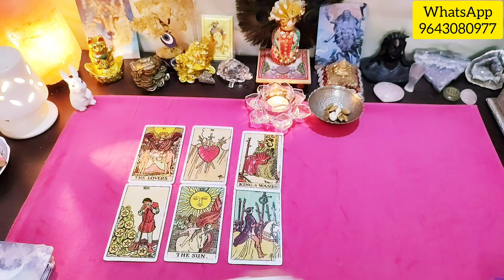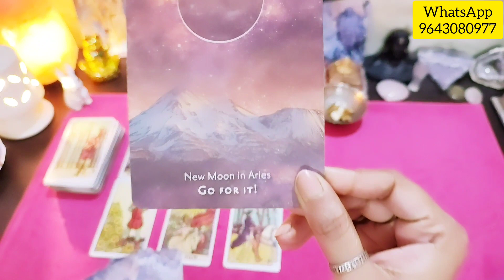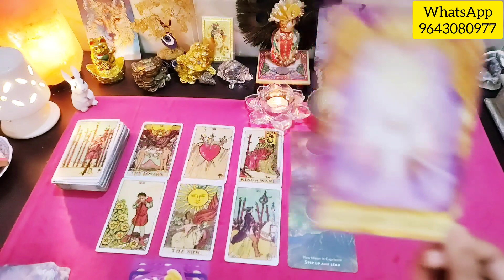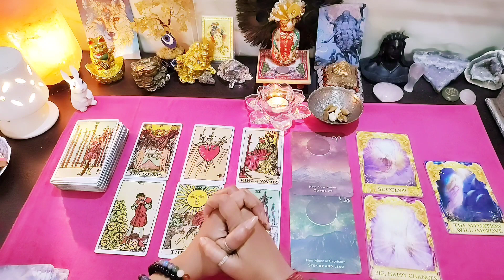TAURUS WEEKLY HOROSCOPE💫 वृषभ राशि साप्ताहिक राशिफल 💞 21-27 Aug🌟Next 7 Days✨ AUGUST 2023 HOROSCOPE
Hello, In this video I have done vrishabh rashi 2023 August weekly horoscope. vrishabh or Taurus zodiac people can watch this video for weekly guidance and weekly blessings.
vrishabh rashi august 2023 weekly horoscope will cover vrishabh rashi today rashifal to vrishabh rashi 2nd july 2023. vrishabh rashi aaj ka rashifal will be detailed in giving vrishabh rashi people career horoscope, vrishabh rashi money horoscope, vrishabh rashi weekly august horoscope and tarot love reading for Taurus.

vrishabh rashi ka rashifal 19 august 2023 , vrishabh rashi 20 August 2023 , vrishabh Rashi 21 august 2023 rashifal august mahine ka vrishabh rashi ke log , Taurus tarot for august month Taurus tarot today and Taurus september 2023

vrishabh tarot reading today, vrishabh tarot reading hindi and vrishabh tarot 2023 also vrishabh tarot reading 2023 Please watch vrishabh tarot reading August 2023 link is in the description with vrishabh tarot card playlist.

Also, I have shared your requests for Pick a card readings and general guidance from tarot. All the playlist and videos are mentioned in the description below.

Tarot reading helps you in setting up a positive mindset and it really helps in manifesting your life wishes.

Order healing crystals from your home with COD available. Whatsapp now!